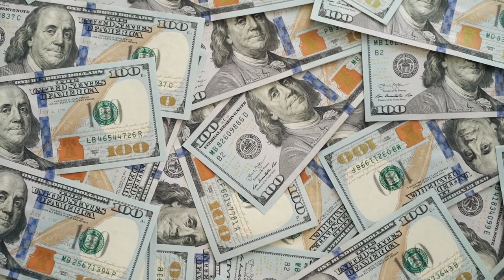New Years in Spain #2022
Im a little bit late but here we go!!!